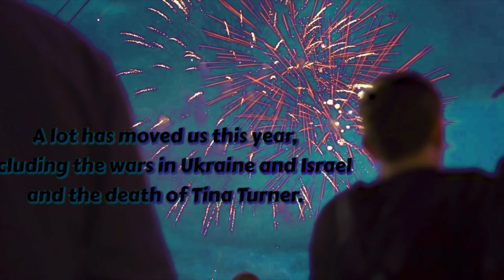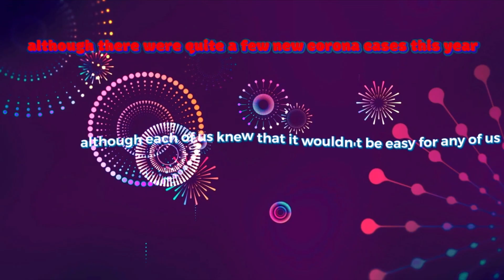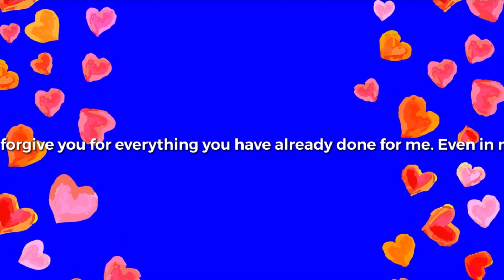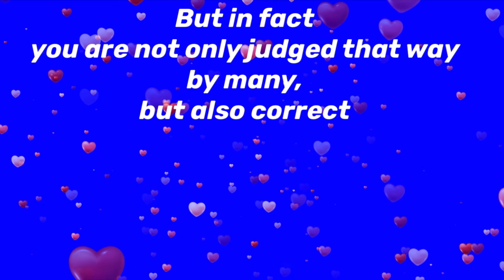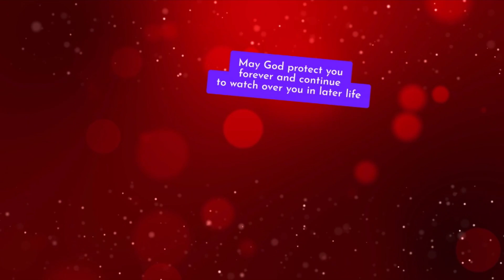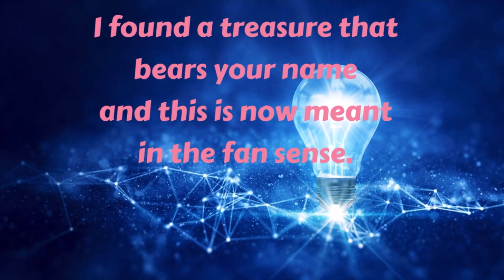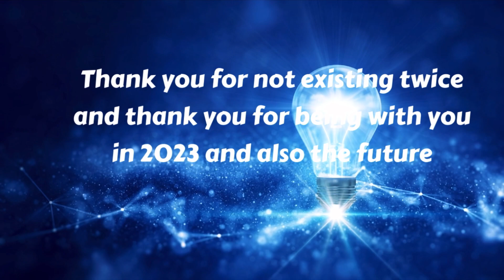my annual review for 2023 (That’s It)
This video shows the most important moments from this year, with things that moved me as well as things that I couldn't imagine being without this year. And most of it actually concerns the music and I'll say it in advance. One person in particular stands out in the video when you watch it. She accompanied me particularly often this year and the most beautiful moments of her and with her are listed there, among other things, which takes up most of the video, since she is the one who has kept me particularly busy and busy this year has. The whole video is basically like a letter to you, if you will. It is also accompanied by fine music that is a bit reminiscent of the eighties style, which in this case also makes sense and was intentional. At the beginning you hear a 25-sin fireworks display and then you see that too and then the first texts begin. Everything just happens at the end of the year, which is typical, and then the party really gets going. If you want to dance to it, you're welcome to do so, but you should still have the video in front of you if you just want to watch something like that, of course. Otherwise you just dance to the music, which is supposed to remind you a bit of dance pop among other things, but not only that... I won't say anything more. If you want to know more about it, you have to watch it.